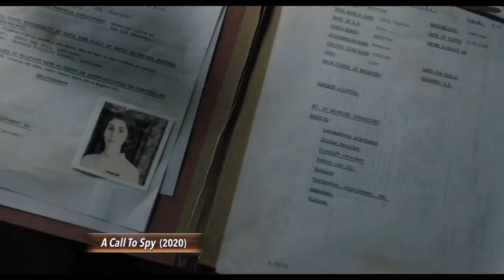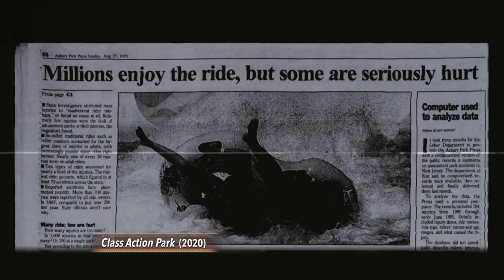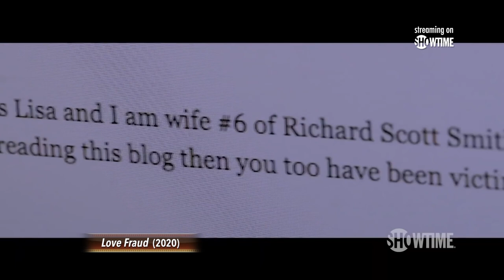Lena Olin, Mulan, The Nest, A Call to Spy | Talking Pictures with Neil Rosen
Talking Pictures - Host Neil Rosen and fellow critics Lisa Rosman, Bill McCuddy & Justine Browning review the new on-demand releases Mulan, The Nest, A Call to Spy and more. Interview with Lena Olin.

Neil Rosen hosts Talking Pictures with Neil Rosen, CUNY TV’s new half-hour monthly movie discussion program. Neil, along with his panel of esteemed critics, will talk about movies, from new releases to forgotten classics, in this half-hour format.

TPNR03001